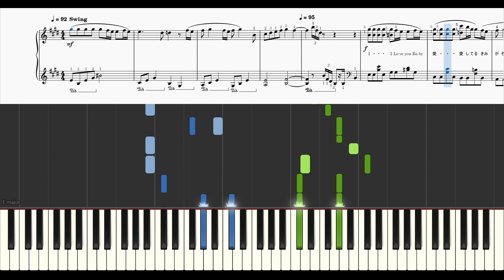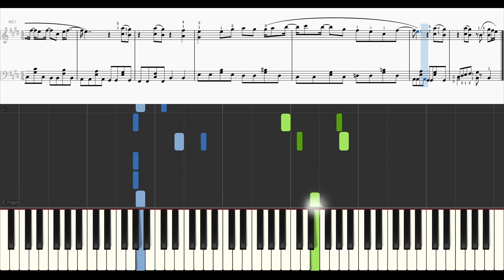「楽譜配信中」Partner / 有華 ピアノアレンジ（初級）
有華様の「Partner」のピアノアレンジです。
曲も歌詞も声も歌い方も全部かわいいと思い、全体的に軽く明るく聞こえる音域を意識してアレンジしました。
可愛さの中でもいろいろな表情があると思います。
アクセントのつけかたでキュートになったり、少ししっとり甘えてる風になったり…自動演奏では表現できないところを演奏者様によって完成させていただけたら嬉しいです。